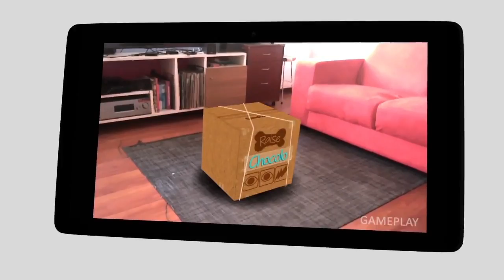Raise - Trailer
The updated trailer for our new game, Raise. Developed by IguanaBee with the Tango techonolgy made by Google.

Available now, for Lenovo's Phab2Pro.